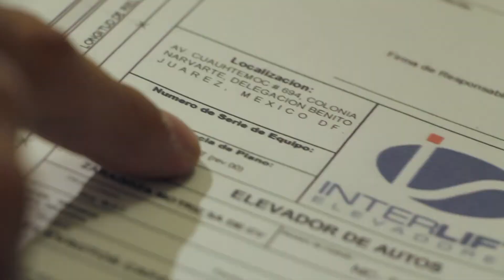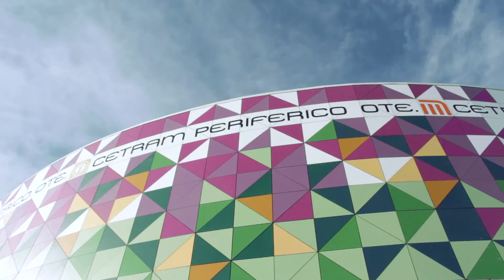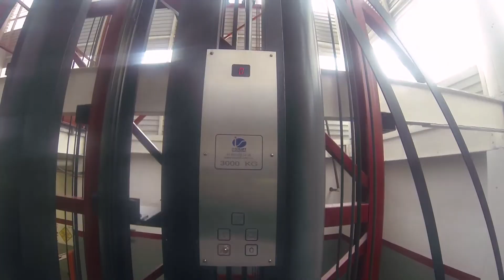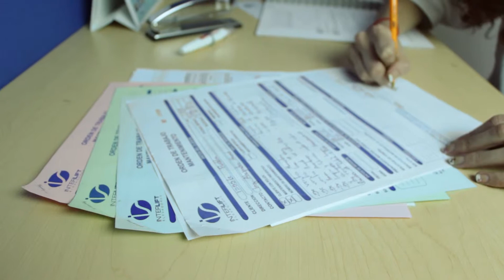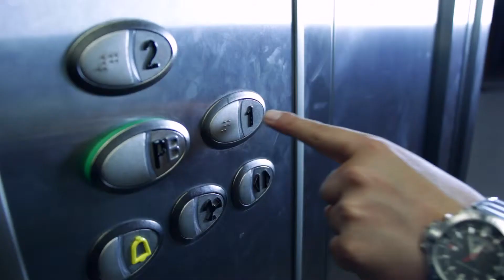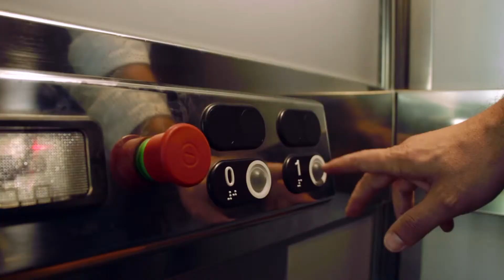Video Institucional realizado para Empresa de Elevadores!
Video Institucional de 15 minutos realizado para la campaña en medios de un excelente cliente.

Contáctanos que tenemos una solución para que tu empresa tenga presencia en todos los medios digitales, mediante campañas publicitarias, producción audiovisual y marketing en Redes Sociales podrás posicionar tu empresa en el mercado y lo más importante "Vender"